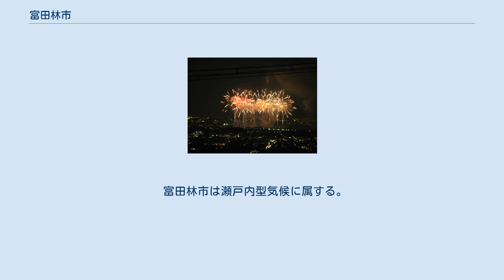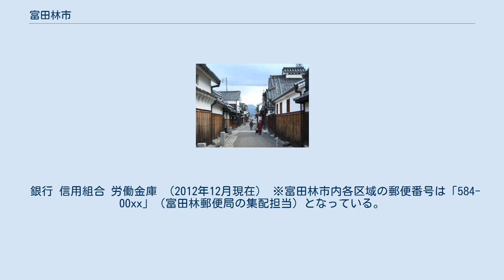富田林市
富田林市中心部周辺の空中写真。
1985年撮影の2枚を合成作成。
 富田林市（とんだばやしし）は、大阪府の南河内地域に位置する市。
 本項では前身にあたる富田林村（とんだばやしむら）、市制施行前の富田林町（とんだばやしちょう）についても述べる。
 戦国末期に興正寺別院を中心とする寺内町として都市が形成され、江戸時代には在郷町として発展した。
その他の市街地は、UR都市機構や近鉄・南海電鉄などにより開発されたベッドタウンとなっている。
富田林寺内町は戦国時代に起源を持ち、歴史的建造物からなる街並みが保存され重要伝統的建造物群保存地区として選定されている。
 富田林市は瀬戸内型気候に属する。
 1998年〜2000年の3ヶ年の統計では、平均降水量は1300mm程度、平均気温が16℃程度である。
 特記なき場合「歴代市長」による。
2020年7月31日時点での会派構成は以下の通り。
 銀行 信用組合 労働金庫 （2012年12月現在） ※富田林市内各区域の郵便番号は「584-00xx」（富田林郵便局の集配担当）となっている。
 金剛駅に関しては駅舎が大阪狭山市であるが、東出口のロータリーが富田林市に位置する。
 瀧谷不動明王寺 教祖祭PL花火芸術 毎年10月第2土日・第3土日に地区毎に曳行をし、各氏子区の神社へ俄（仁輪加）を奉納する伝統行事。
主に新堂大工組で制作された俄地車（石川型）が多く存在する。